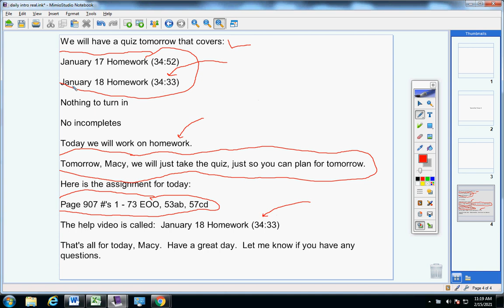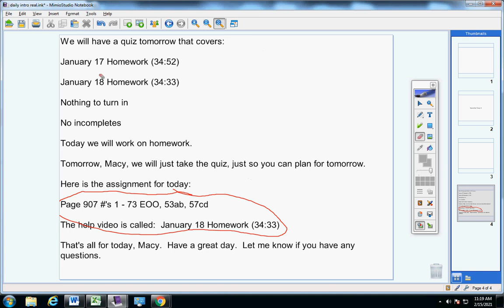Advanced Math February 16